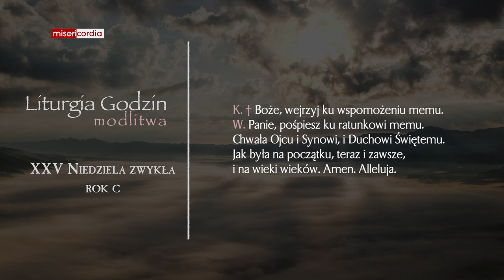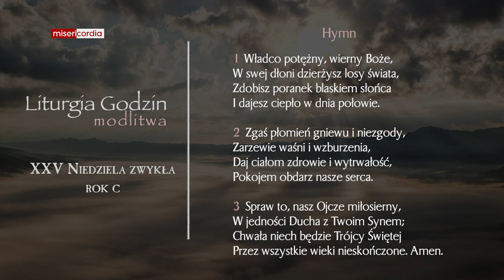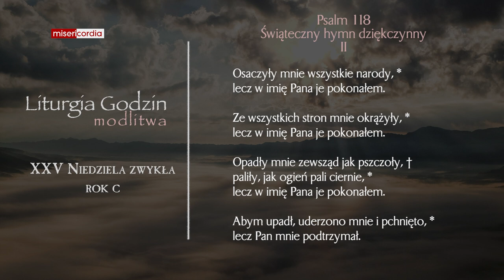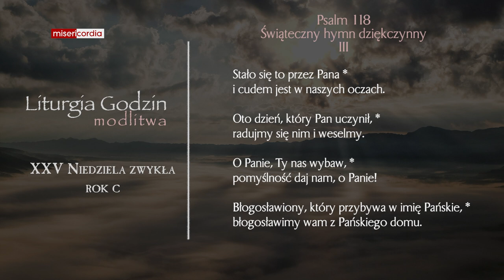Liturgia Godzin | Modlitwa Południowa | XXV Niedziela zwykła (rok C)